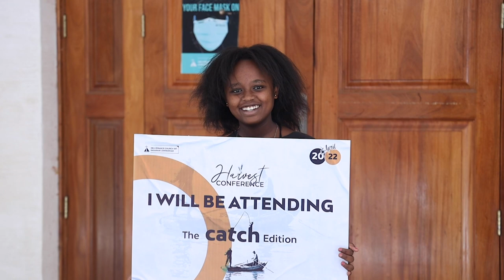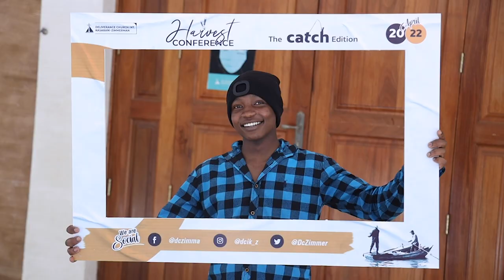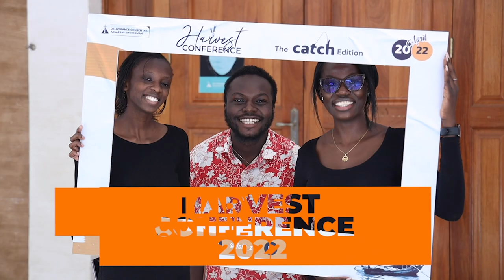Harvest Conversations | The Mariras | Relationship Series Pt 4 | DCIKZ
We continue with the harvest conversations, relationship series. Last week, we had a quite interactive conversation with the singers. They have been married less than a year. This episode we bring a couple that been married for almost half a decade. Are the challenges the same? Are the dynamics the same? Let's dive in and learn more.
Tell a friend to tell a friend. We are glad you are joining us.